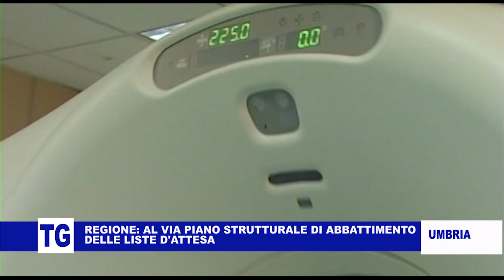TG DELL'UMBRIA 21 MAGGIO 2024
Le news dell'Umbria di martedì 21 maggio 2024